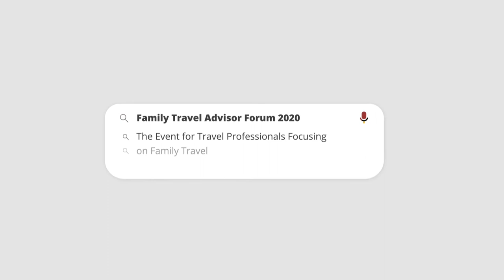Family Advisor Forum 2020 Vid4D3